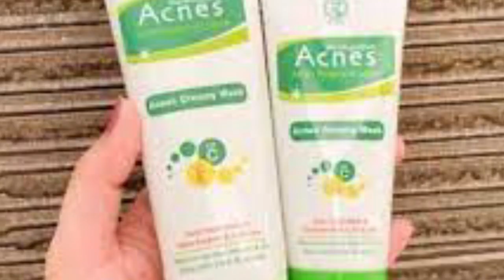CARA MENGHILANGKAN KOMEDO HITAM || BLACKHEAD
Video ini membahas CARA MENGHILANGKAN KOMEDO HITAM || BLACKHEAD.
Cara menghilangkan komedo hitam yang pertama adalah cuci muka dengan sabun asam salisilat. Cara menghilangkan komedo yang kedua dengan retinoid. Menghilangkan komeado yang ketiga dengan masker tanah liat. Komedo hitam bisa di hilagkan dengan masker arang aktif. Cara menghilangkan komedo hitam di hidung dengan pore pack.